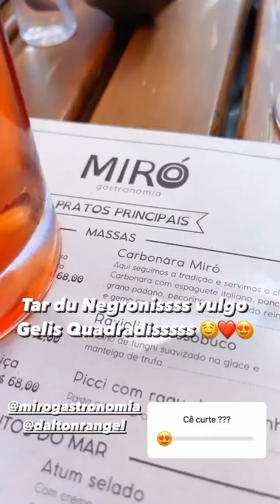JAKE E MARIANO CONVIDAM GABI MARTINS E TIERRY PARA UM ALMOÇO DE CASAIS /VEJAM DETALHES/